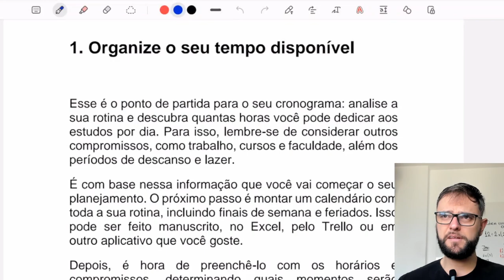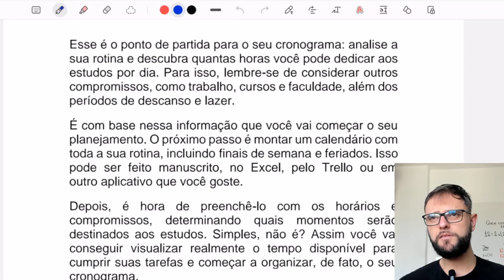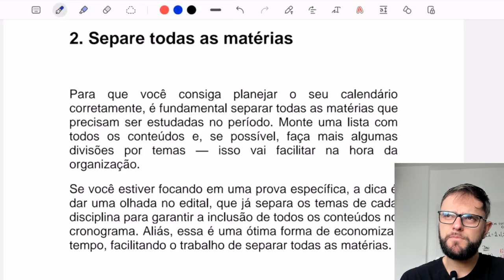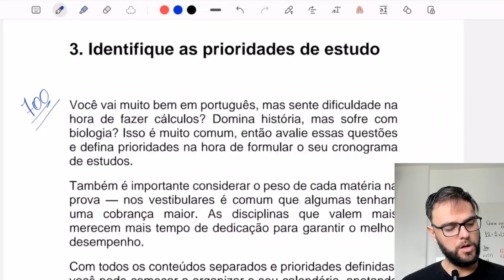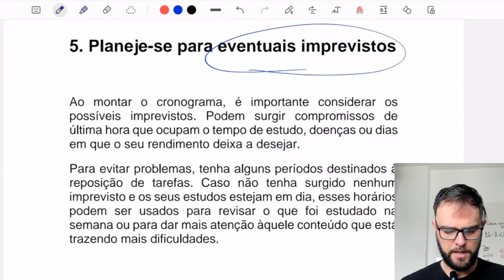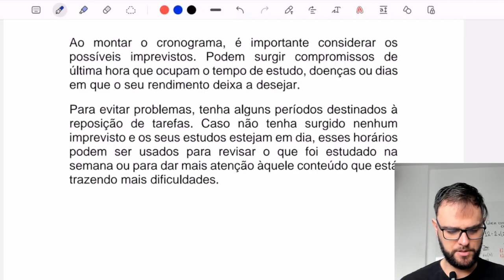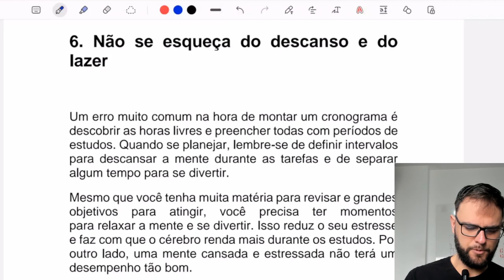Como ORGANIZAR os seus ESTUDOS? 7 dicas fáceis de aplicar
Estudar aleatóriamente sem um plnao não vai te levar a lugar nenhum. Sabendo disso, o Beduka, junto do Professor Rafael, trouxe 7 dicas para você começar hoje mesmo a melhorar a qualidade do seu aprendizado.

Adquira o PLANO DE ESTUDOS BEDUKA e passe na frente dos seus concorrentes no Enem

E aqui vai uma diga. Além do Plano de Estudos nós temos o BEDUKA BOLSAS. Uma plataforma em que você pode conseguir a bolsa perfeita para estdar em uma excelente faculdade sem precisar de vestibular. Dá uma olhada.